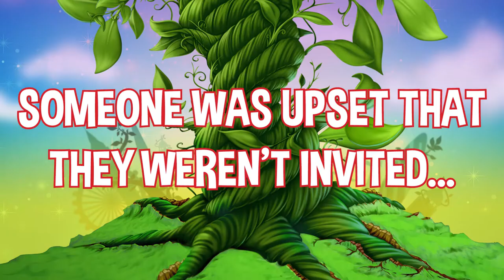Hackney Empire's Jack And The Beanstalk panto trailer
Clive Rowe, Kat B and Debbie Kurup get into character at a photoshoot for Hackney Empire's 2015 pantomime Jack And The Beanstalk... but someone wasn't invited and he's not happy about it...